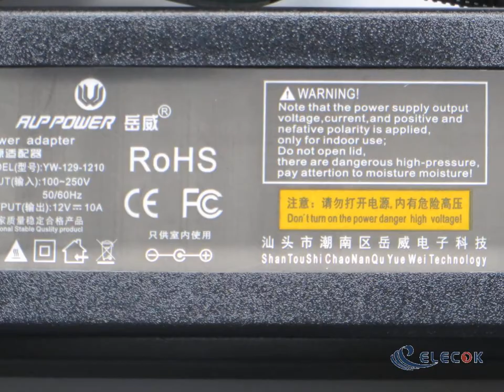DEAC EDACPOWER 12V10A EA11011H-120 substitute